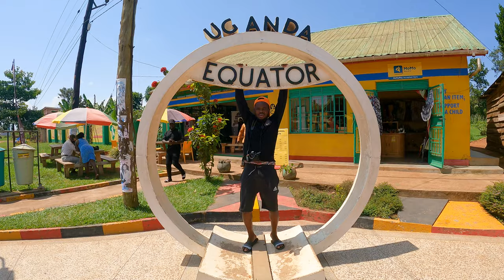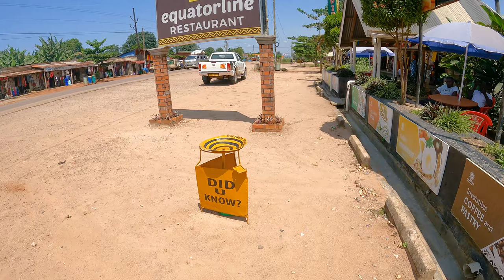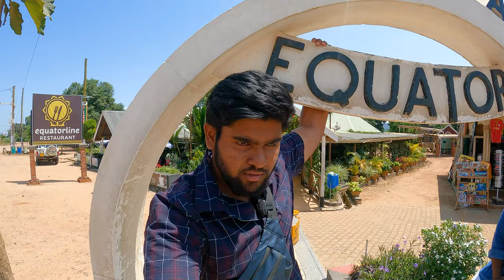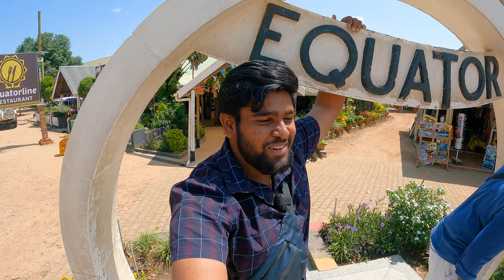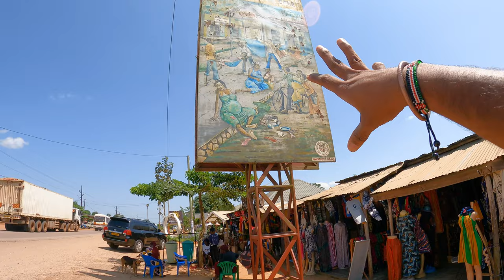I’m at earths centre || Uganda Equator || Me mani || Africa Series